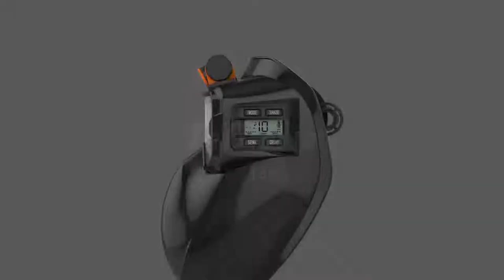Tefuawe Digital Welding Goggles Mask TF-1140G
The Tefuawe TF-1140G welding goggles offer a lightweight, compact solution to eyes and face protection for welding in tight spaces like fabricating an automotive roll cage, pipeline, or pressure vessel. It is ideal for MIG, TIG (Minimum 5A), STICK welding, and Plasma Cutting.

The Tefuawe Welding Goggles provide protection to your face and eyes from spatter and UV/IR radiation, meet current ANSI/CSA/AS/NZS/CE specifications.

It's engineered specifically to seamlessly fit an Elipse® Half-Mask P2 Respirator. It also comes with a super bright easily removable 3 modes LED light and a handy carrying case, giving your goggles thoughtful protection.

Packaged includes:
— Tefuawe welding goggle
— 5 x Outer cover Lens
— 3x Inner cover lens
— Welding hood with neck shoulder drape
— Elastic headband
— LED head light
— Carry bag
— Operating Manual